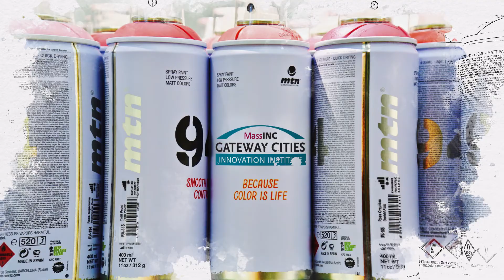Gateway Cities Institute Innovation Awards 2017: A Recap of our Event in Lawrence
Recognizing individuals and organizations whose passion and energy have made a lasting and outsized contribution to the vitality of their communities

*Art in the Park photos by Bob Bernier